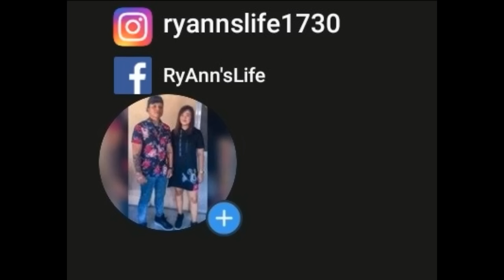BEEF CHAO FAN x SIOMAI with CHEESE x SHANGHAI Mukbang